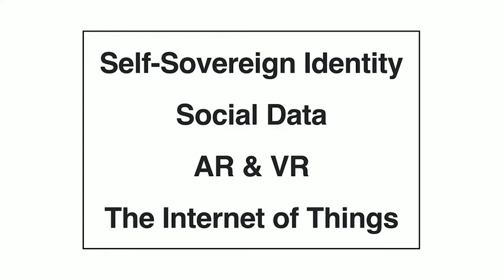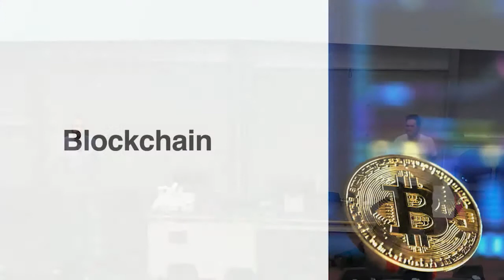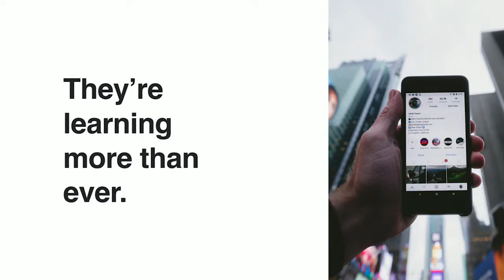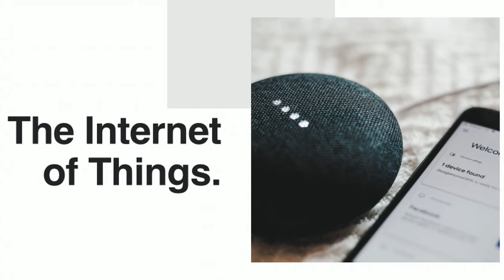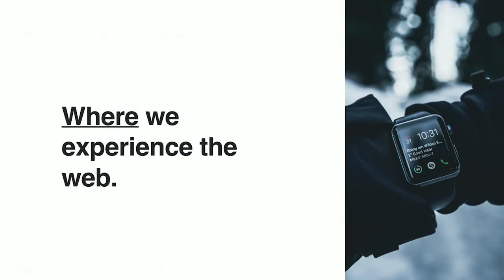Brendan Woods and Luke Carbis: The Future of the Web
Brendan & Luke are joining us to remind us that we’re living at a time in history when technology is changing at a profound rate, creating deep challenges for companies all over the world. Those with the foresight to adapt will be greatly rewarded, while those who ignore changing technologies will fall behind (aka Blockbuster). Join them and learn about the 4 major areas of change that will fundamentally disrupt the future of the web.